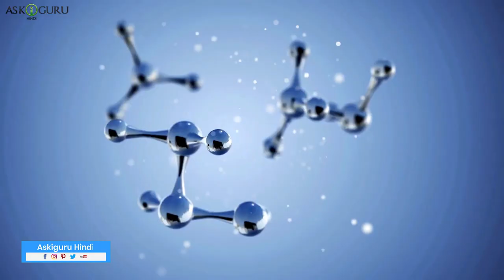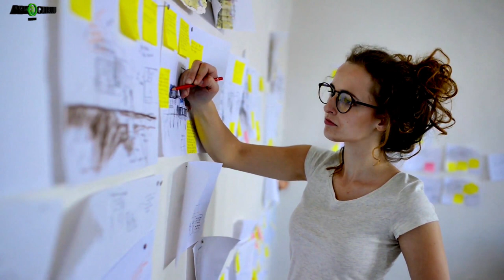WHY TO EAT SUGAR & CURD TOGETHER?-REASON BEHIND EATING CURD & SUGAR-दही और चीनी खाने के पीछे का कारण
WHY TO EAT SUGAR & CURD TOGETHER?-REASON BEHIND EATING CURD & SUGAR-दही और चीनी खाने के पीछे का कारण - ASKIGURU

दही-चीनी ज़डा तार इंडियन हाउशोल्ड्स के मस्ट है जो हर इंपॉर्टेंट काम से पहले खाना चाहिययए जिससे काम सूभ जाएगे. हम सब लोगों को याद होगा कुछ भी आस्पीशियस इवेंट  से पहले मम्मी या दादी दही-चीनी लेकर आती थी और ह्यूम स्पून भार कर खिलती थी. यह दही-चीनी सिर्फ़ नॉस्टॅल्जिक मेमोरीस ही वापिस न्ही लेकर आता पर यह स्वीट ट्रीट के पास कुछ साइंटिफिक बेनिफिट्स भी है.इंडियन ट्रडीशनल डेलिकेसी आपके बॉडी के लिए भोथ हेल्ती है. तो आज हम इससके सीक्रेट या बेनिफिट्स के बारेमए, और क्यू मम्मी भोथ फोर्स कर के आपको ये खिलती थी.